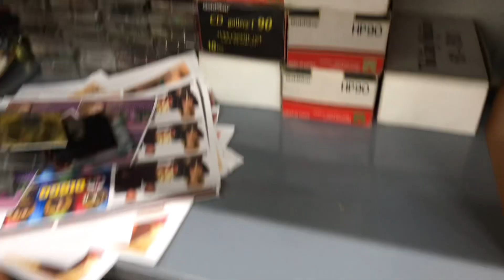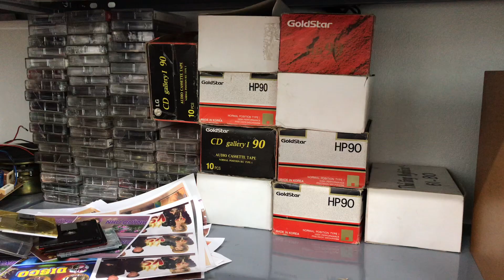Băng catset 1 nước (made in Korea). Giá 23K/1 cuấn(Bao cước). Zalo: 0975 575 262